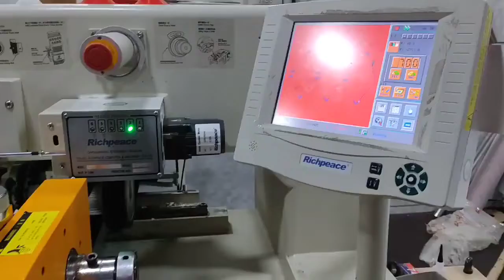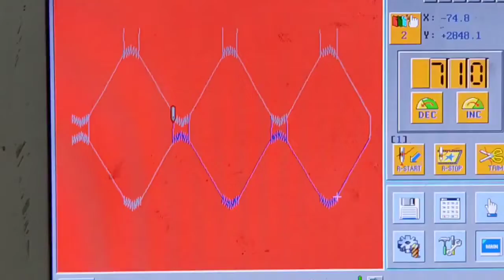How to make car mat by Richpeace Computerized Quilting & Embroidery Machine